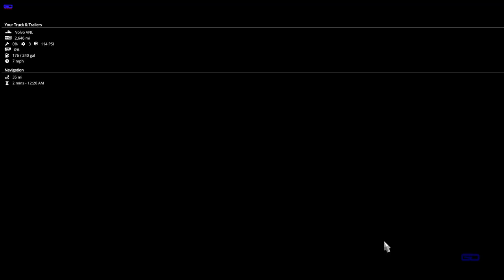ATS || Amarillo to Fort Worth || Swifty Noob